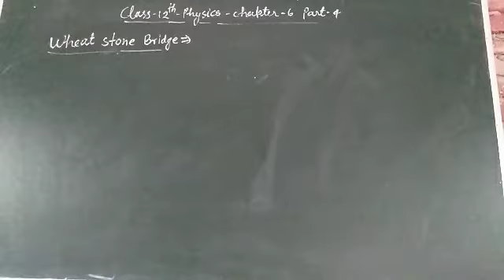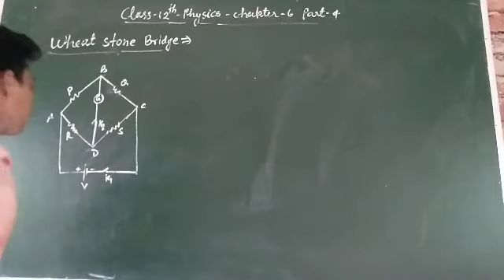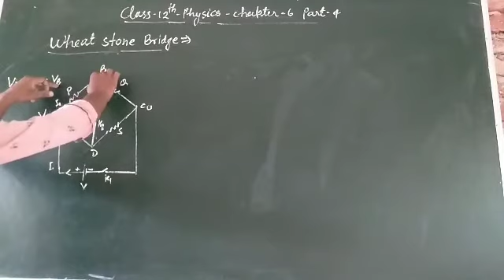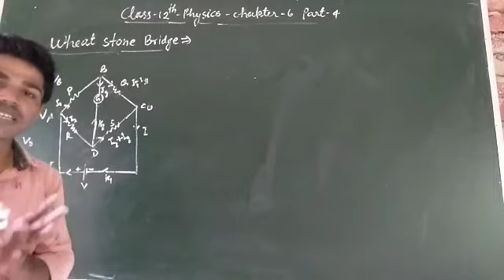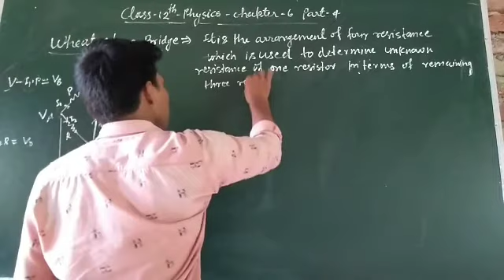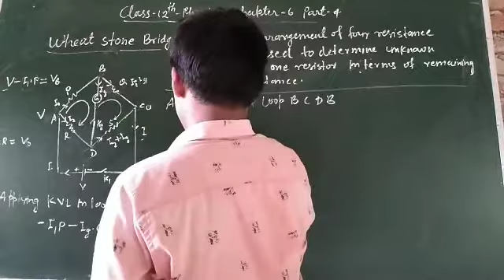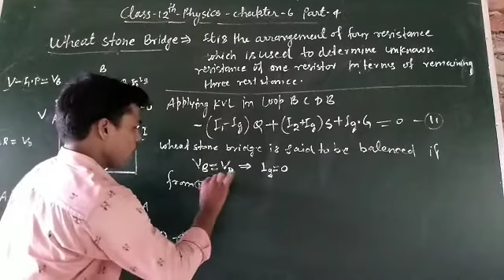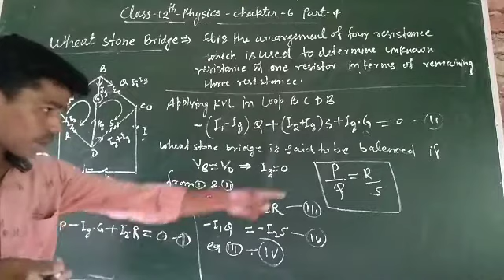Class 12th physics chapter 6 part 4